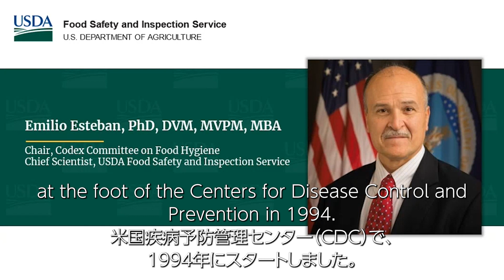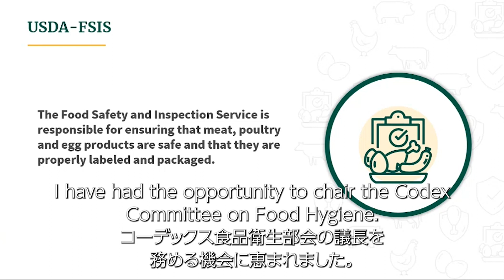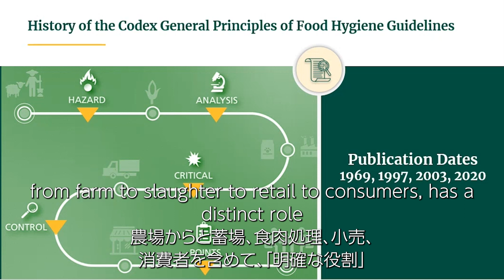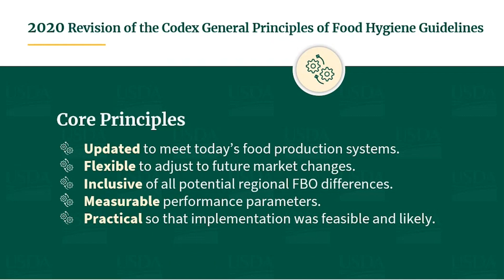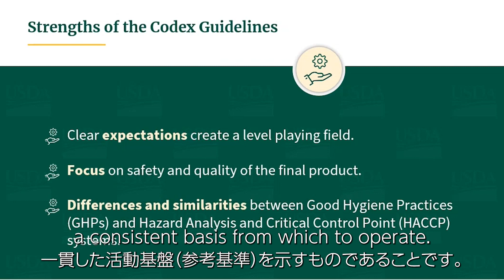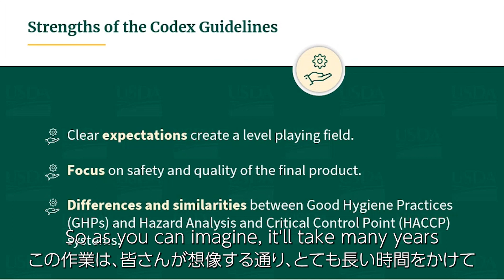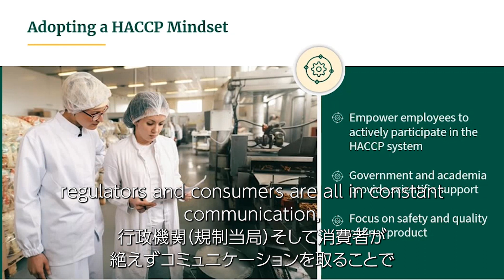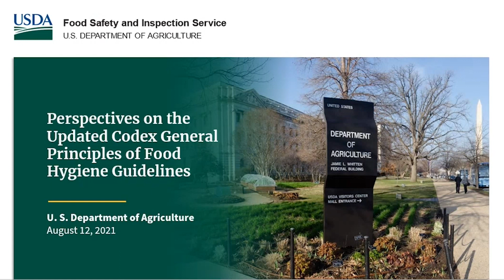【HACCP行政担当者必見！】コーデックスHACCP改定の視点／エミリオ議長から日本へのメッセージ・字幕付き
Emilio Esteban(the chair of the CODEX Committee on Food Hygiene)
 Perspectives on the Updated Codex General Principles og Food hygiene Guidelines

2021年の東大のシンポジウムで山口大学の豊福先生がコーデックスHACCP（GPFH2020）の講演をした際に、コーデックス委員会食品衛生部会のエミリオ議長からのメッセージを公開しました。
この動画はそのメッセージに字幕をつけて紹介しています。

ぜひ、皆さんのお店・会社に「HACCP」を根付かせるためのお役に立ててください。

▼制作秘話と裏話
この動画は、一時期Youtubeで限定公開になっていたんですが、行政の方も含めた全国でHACCP導入のために頑張っているすべての人に見てほしくて、豊福先生に提供してもらいました。実は、副議長の動画もありますので、今日公開する予定です。

＼＼「メルマガ登録特典」プレゼントはLINE登録から／／
（週1回の無料メールレッスンも付いてきます。）

▼過去の動画のリンク
【HACCPって何をしたらいい？】HACCP義務化の疑問点を徹底解説／オンラインHACCP教室

【飲食店のHACCP義務化？！】本当にみんなHACCPやってるの？何をやったらいいの？罰則はあるの？の疑問に答えます。／オンラインHACCP教室